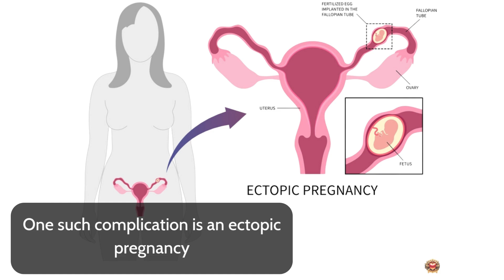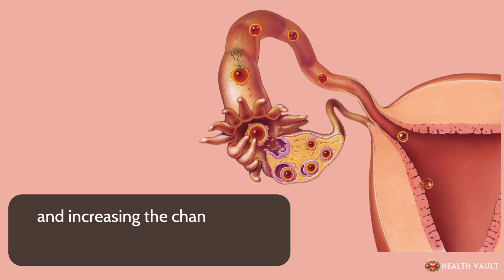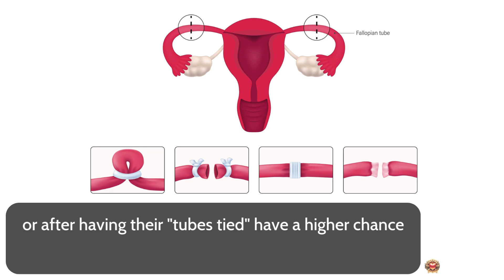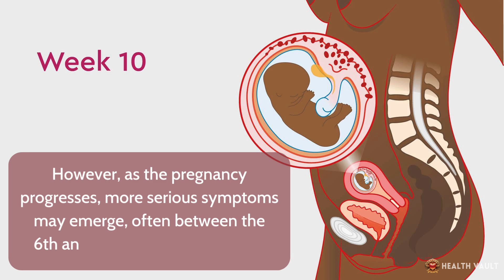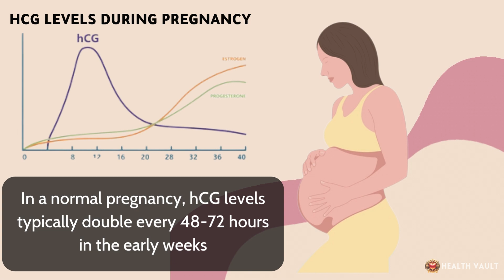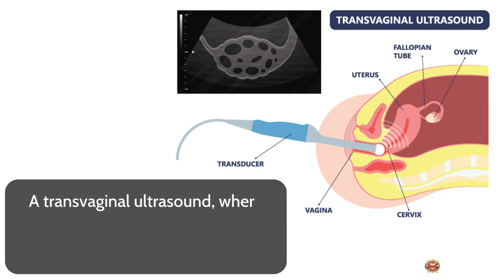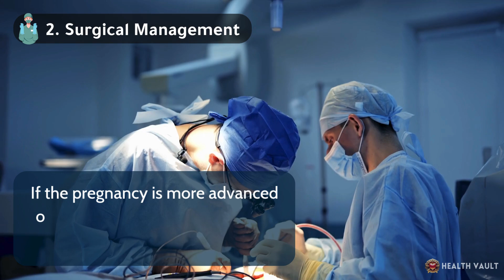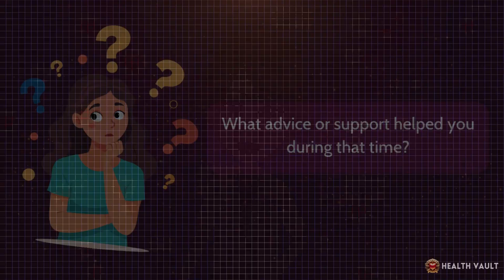Ectopic Pregnancy – Causes, Signs and Symptoms, Diagnosis & Treatment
What is an ectopic pregnancy? Pregnancy is a miraculous process, but in rare cases, things don’t go as planned. One such complication is an ectopic pregnancy. An ectopic pregnancy occurs when a fertilized egg implants and begins to grow outside the main cavity of the uterus, which is the proper location for fetal development. In a normal pregnancy, the fertilized egg travels through the fallopian tube and implants in the uterus, where it can develop into a fetus. However, in an ectopic pregnancy, the fertilized egg implants somewhere else, most commonly in the fallopian tube in about 95% of cases. This is why ectopic pregnancies are sometimes referred to as "tubal pregnancies." However, in some rare cases, it can also occur in other locations such as the cervix, ovary, or even the abdominal cavity. Unfortunately, an ectopic pregnancy cannot proceed normally. The growing tissue in these abnormal locations can’t support the developing embryo, and if left untreated, it can cause life-threatening complications like internal bleeding. For this reason, ectopic pregnancies are considered a medical emergency.

⌛Timestamps:
⏱️ What is an ectopic pregnancy - 0:00
📝 Causes of an ectopic pregnancy – 01:23
⚠️ Symptoms of an ectopic pregnancy – 03:24
🩺 Diagnosis of ectopic pregnancy – 05:04
💊 Treatment for ectopic pregnancy – 06:49